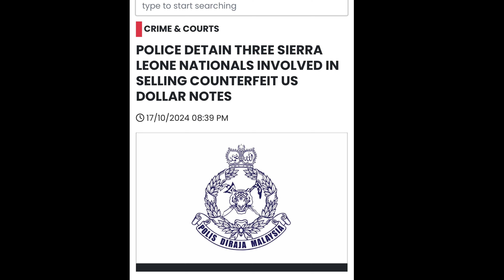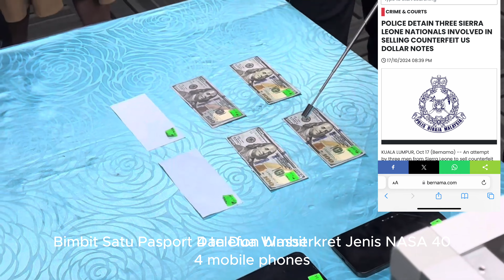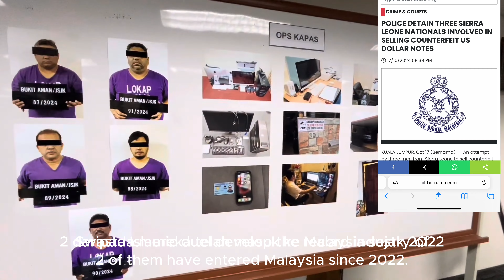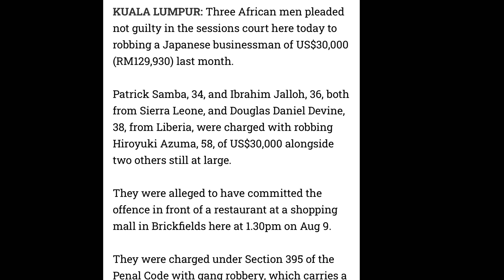3 Sierra Leoneans arrested in Malaysia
3 Sierra Leoneans involved in counterfeiting of US dollars in Malaysia